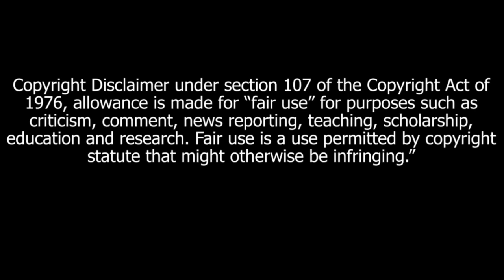subwoofer unboxing buy from flipkart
Dear Friends,
In this video, I will show you the Unboxing of a 4" Subwoofer bought from flipkart,
I already posted a video about flipkart pay later, I have bought this product from flipkart by using flipkart pay later option,
This video contains the detail about the unboxing of the subwoofer and assembling that,